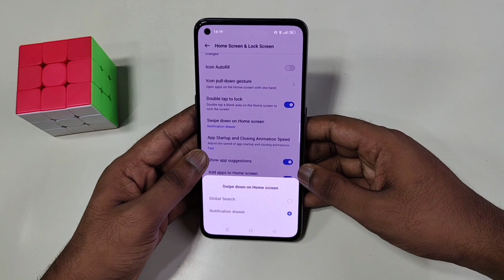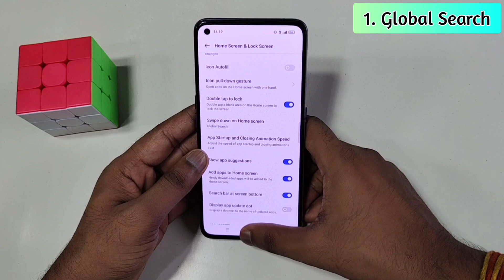Realme Narzo 60x me Swipe down to problem kaise kare | Realme narzo 60x swipe down to home screen